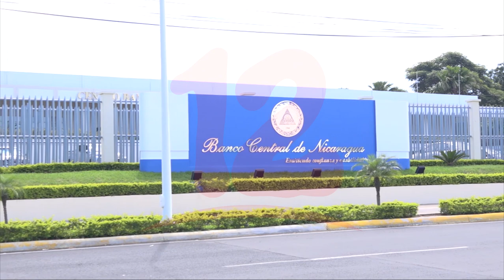Noticias12Nicaragua Inicia truncamiento de cheques en Bancos de Nicaragua a partir del 14 de agosto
Inicia truncamiento de cheques en Bancos de Nicaragua a partir del 14 de agosto